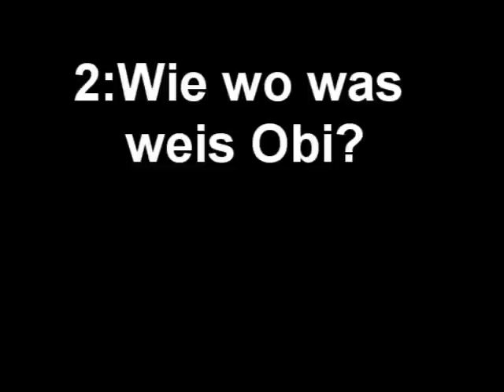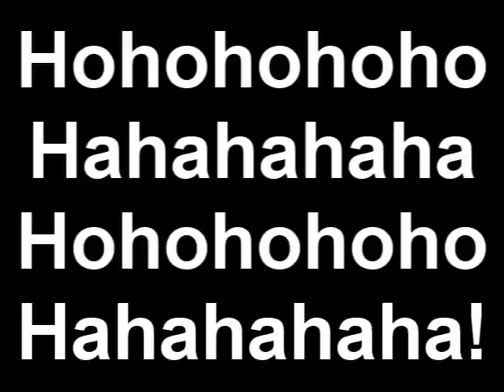Heute ist ein wundervoller Tag(g)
Ich tagge: Niemanden.
In letzter Zeit wurden genug Leute getaggt *g*